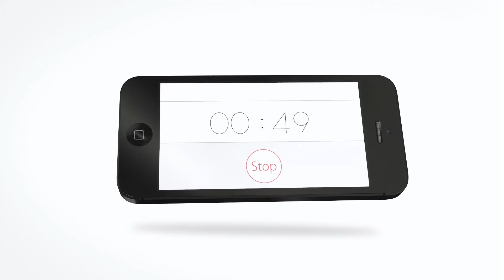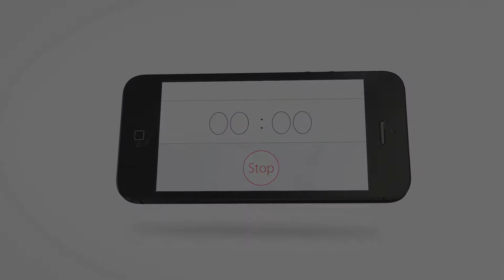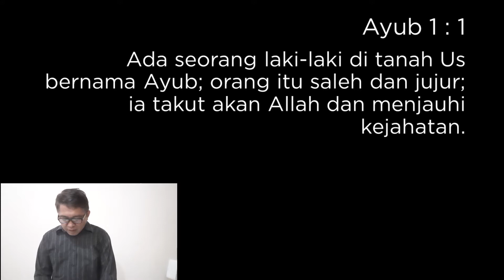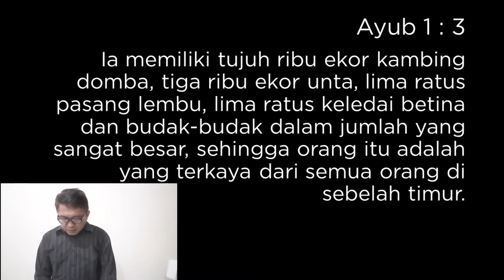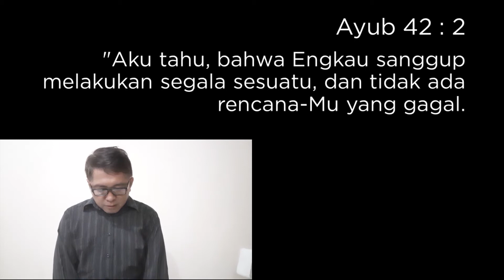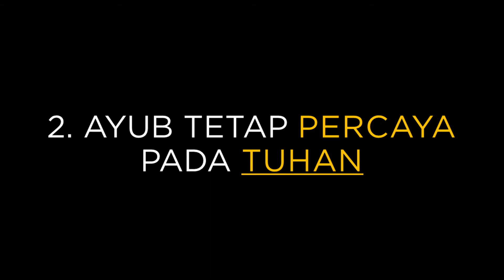GBI Maranatha (27 September 2020) - Sunday School Online Service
GBI Maranatha
Sunday School Service (Online)

Bagi jemaat yang rindu untuk menabur dalam bentuk non-tunai, dapat juga menabur melalui transfer ke nomor rekening GBI Maranatha di bawah ini:

PERSEMBAHAN/PERPULUHAN
BCA HR. MUHAMMAD
GBI JEMAAT MARANATHA

PERSEMBAHAN DIAKONIA
BCA TIDAR
GBI MARANATHA

Dilarang memperbanyak atau mempublikasi ulang baik sebagian maupun seluruh isi video ini ke dalam bentuk apapun.

PEMBERITAHUAN
Akun YouTube GBI Maranatha tidak di-monetized, yang artinya kami tidak menerima penghasilan apapun dari semua video yang ada di dalam akun kami. Kami terus berupaya untuk bisa memberikan pelayanan yang lebih baik agar Anda dapat menyaksikan dengan nyaman.

Kami sungguh-sungguh berdoa agar di manapun Bp/Ibu/Sdr/i berada dalam keadaan yang baik dan sehat serta selalu ada dalam perlindungan, penyertaan, dan pemeliharaan Tuhan.